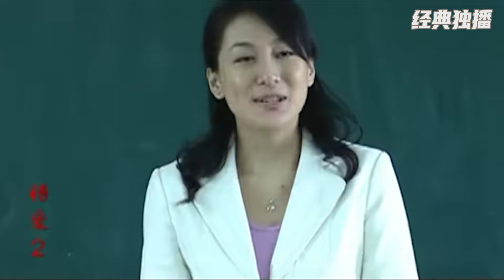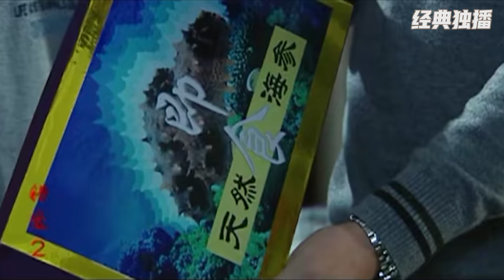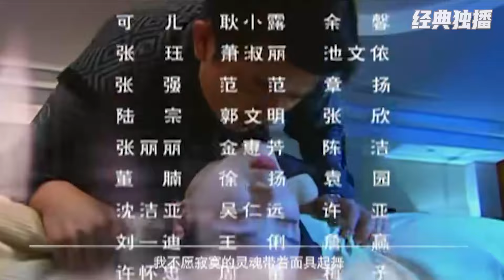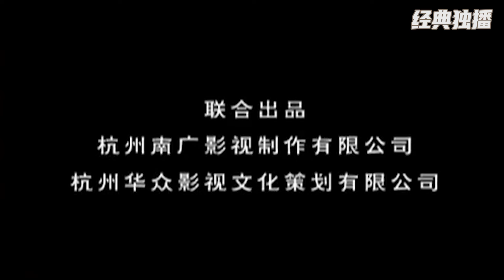【家庭情感劇】錯愛2 EP10 | 丈夫背着小三給前妻10萬，小三上門挑釁妻子，哪料進門看到這一幕傻眼了！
年輕漂亮的女研究生，對有老婆孩子的老師展開猛烈的追求，最終老師失守，釀成大禍！第三者插足導致一個家庭發生翻天覆地的變化！情感電視連續劇